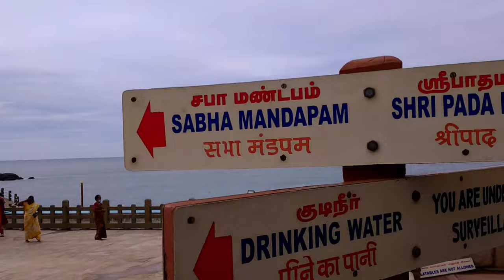Exploring the Spiritual Legacy of Vivekananda: A Vlog Journey to the Rock Memorial in Kanyakumari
Join us as we embark on an exciting journey to the southernmost tip of India and explore the beautiful Vivekananda Rock Memorial in Kanyakumari. Get ready to be mesmerized by the stunning views of the Indian Ocean and learn about the rich cultural heritage of this picturesque town. With breathtaking aerial shots, interesting local insights and an in-depth look at the memorial, this vlog is a must-watch for all travel enthusiasts. So sit back, relax and join us as we take you on a virtual tour of one of South India's most iconic landmarks.

Music provide by Extenz - Gravity